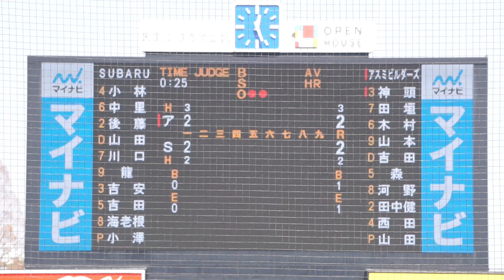2023/3/7(火) 小澤颯太(SUBARU) vs 神頭勇介(アスミビルダーズ) レフト前ヒット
第77回 JABA東京スポニチ大会 2023/3/7(火) 明治神宮球場 アスミビルダーズ vs SUBARU 1回戦

2回表（アスミビルダーズの攻撃）
（先発投手）小澤
2アウト 神頭 レフト前ヒット

【勝投手】渕上
【敗投手】皆川
小島(球)、柿沼(一)、宮田(二)、山下(三)

SUBARU vs アスミビルダーズ 試合経過-スポニチ創刊75周年記念 第77回JABA東京スポニチ大会 : 一球速報.com | OmyuTech